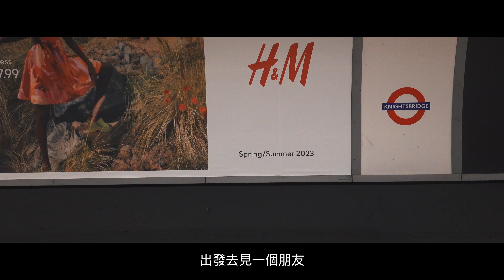🇭🇰🇬🇧🏳️‍🌈 復活節快閃倫敦｜首次到英國｜留學日常｜Travel Vlog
感謝支持//Thank you for supporting

Sony RX100 M7
Gopro10
Rode VideoMicro

Audiio